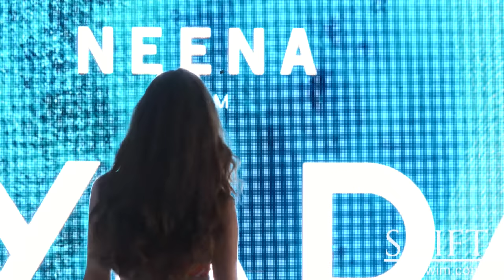NEENA SWIM MONACO Fashion Show 4K | Best Bikini Models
NEENA SWIM Bikini Fashion Show
By OH POLLY
Monaco Swim Week 2022 Collection

This is a diverse and inclusive fashion show, incorporating a range of body types and ethnicities, elevating confidence, and self-esteem, and promoting body positivity.

Neena Swim is giving you a front-row seat to their Monaco Swim Week Show, live from the Fairmont Monte Carlo, showcasing their colorful collection of sultry swimwear from their unreleased Ayada collection.

Ayada consists of an array of sun-kissed looks, from micro-bikinis to booty shorts.